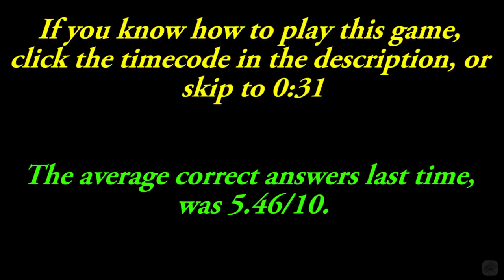Lets Play A Game Of - Guess The Celebrity By Their Voice - 10 Celebs (5 Males, 5 Females) - #2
Timecode: 0:31

Lets see if you guys like this game. I thought it would be good for the channel to throw in some unusual fun. Hope you enjoy it! Please don't spoil and enjoy. I left the 3 seconds silent this time so ur mind with be in full remembrance of the voice and no other sounds.